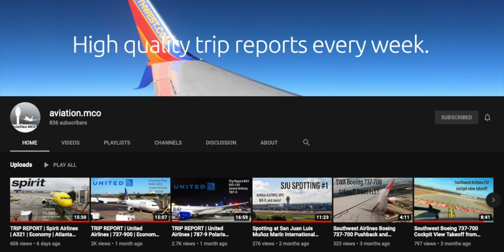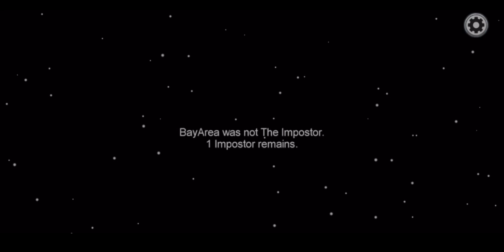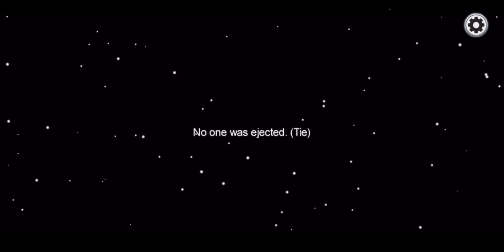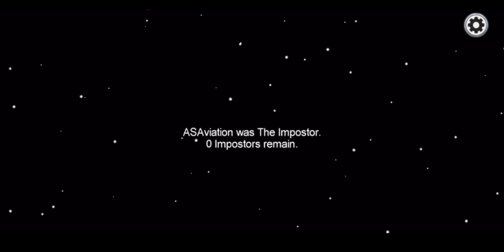Among Us With The Aviation Squad!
The home of model aircraft! Over 5000 models available on the AMS website.
Worldwide shipping at the best rates.

~SOCIAL MEDIA~

~AIRPORT UPDATE INFO~

Washington Dulles IAD - Fully Operational
Baltimore Thurgood BWI - Fully Operational
Washington Reagan DCA - Fully Operational

~EQUIPTMENT~

- Canon LEGRIA
- GoPro
- iPhone 11 Pro Max
- MacBook Pro

0:00 - Among Us
0:57 - Players
2:24 - Round One (Imposter)
9:03 - Round Two (Crewmate)
12:18 - Round Three (Crewmate)